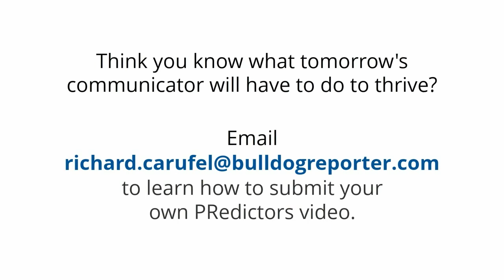PRedictors: Tomorrow's communicator will... (James S. Walker, Ruder Finn)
Hear from the pros what tomorrow's communicator will have to do to thrive in the ever-evolving PR landscape. In this video, James S. Walker from Ruder Finn tells us his thoughts.